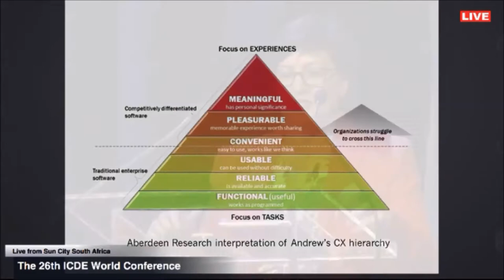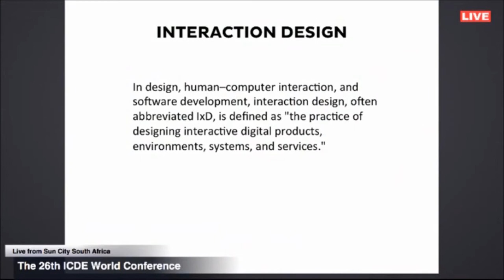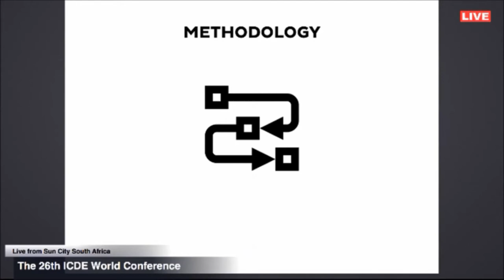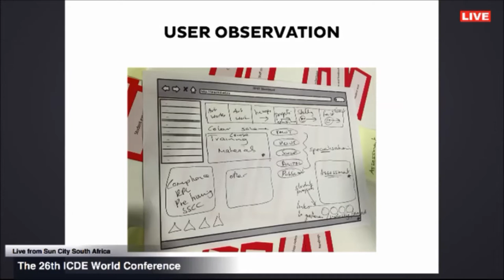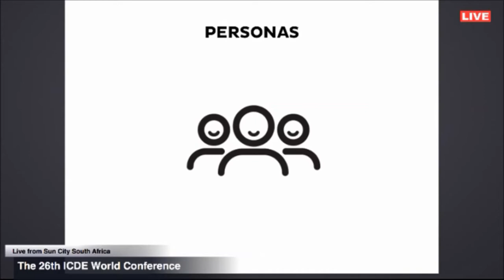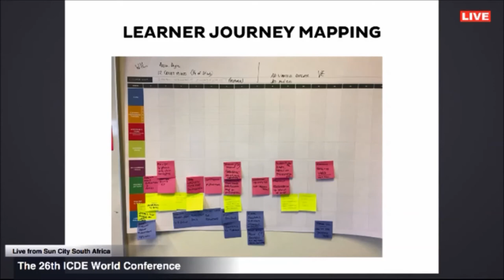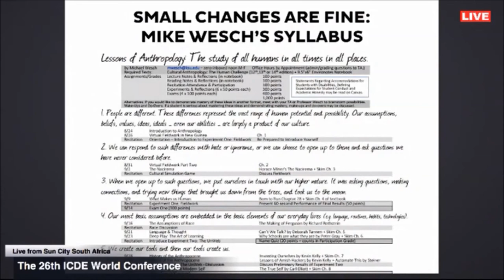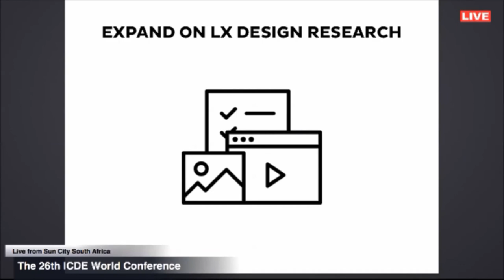9. Joyce Seitzinger keynote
Topic: Learner Experience Design: A New Hope?